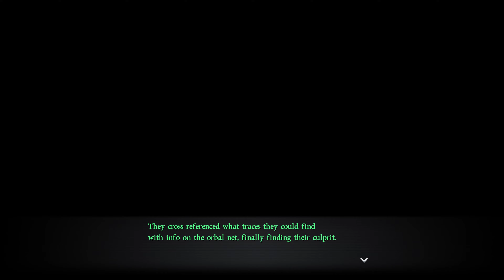Kuro no Kiseki - PC 4K - Connect Event - "Judith and Van, chasing the imposter Grimcatz !!"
Playing Kuro no Kiseki, the last installment in "Trails" series.

PC 4K Max Settings, english subs - Gsync On - Hard Level

Judith and Van connect event.